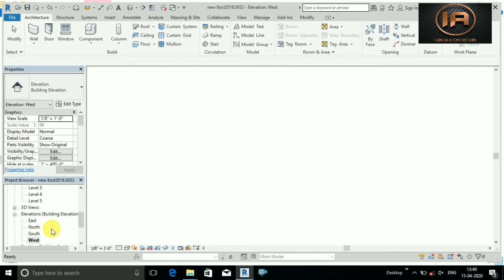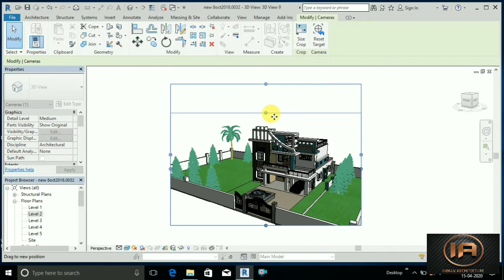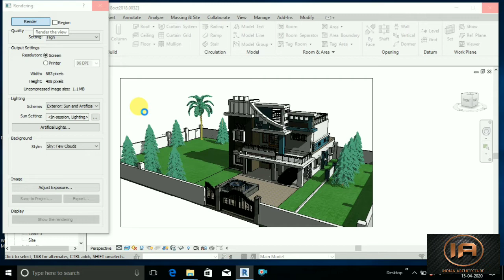Best Modern house Design | House Design Indian Style | Home Design| indian architecture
hloo guys here i show exterior design of the house and all extude wall if any one is interested to make house deign then contact with me

If you want to visit the luxury site physically

a) best modern villa design
b) House design Indian Style
c) 200 Square yards house design
d) 200 Gaj house design
e) small villa designs
f)  latest modern houses
g) best house designs in india
Drawing Room 14'4" X 10'9"
Lobby 17'x 9'.9"
Bedroom 11'9'' x14 '
house design
 indian architecture